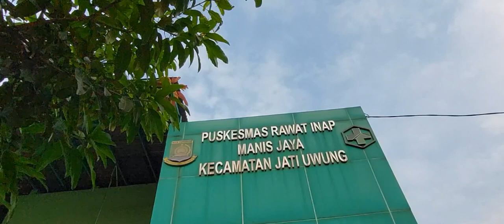HUT KOTA TANGERANG KE-30 - Pkm Manis Jaya